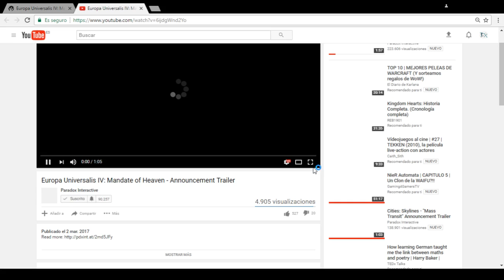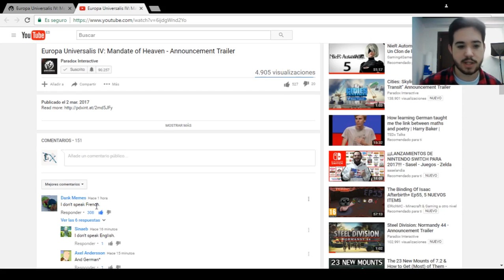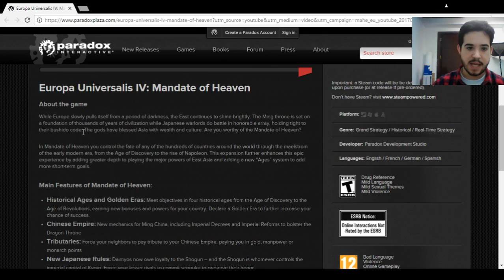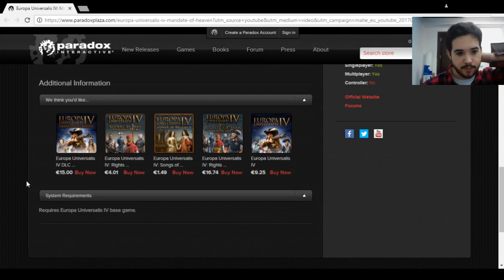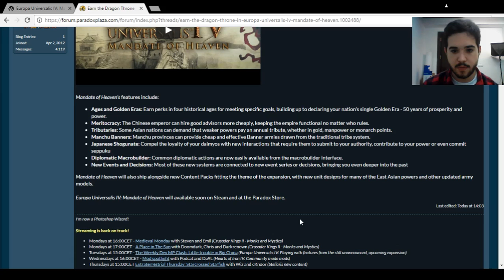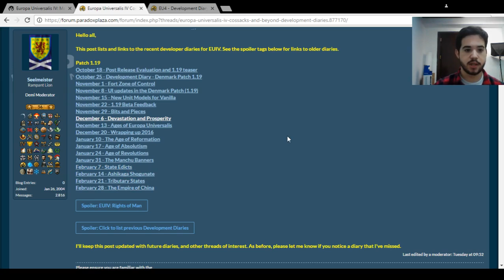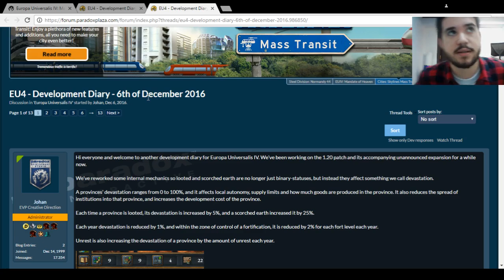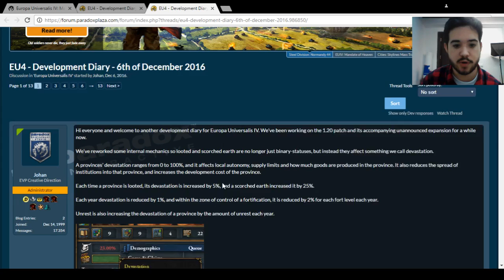Europa Universalis IV - Mandate of Heaven Anunciada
Echamos un vistazo a lo que va a ser la nueva expansión del Europa Universalis IV: Mandate of Heaven, en español!

Crusader Kings II: 2012
Europa Universalis IV: 2013
Stellaris: 2016
Hearts of Iron IV: 2016